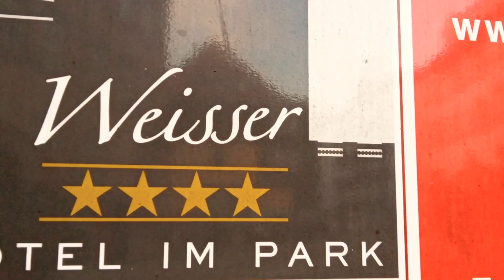EXPLORING THE BOTANICAL GARDEN AT THE BLACK FOREST IN GERMANY#BLACK FOREST#TRAVEL VLOG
EXPLORING THE BOTANICAL GARDEN AT THE BLACK FOREST IN GERMANY
WANDERING AROUND IN THE BLACK FOREST IN GERMANY
BOTANICAL GARDEN AT BLACK FOREST IN GERMANY
WEEKEND TRIP IN GERMANY
BLACK FOREST IN GERMANY
TRAVEL VLOG EXPLORING THE BLACK FOREST
EXPLORING GERMANY
WEEKEND TRIP TO THE BLACK FOREST
FILIPINA VLOGGER IN GERMANY
FILIPINA GERMAN LIFESTYLE ABROAD
FILIPINA LIFE IN GERMANY
BUHAY SA ALEMANYA
OFW LIFE IN GERMANY